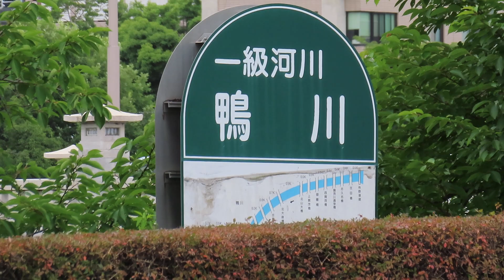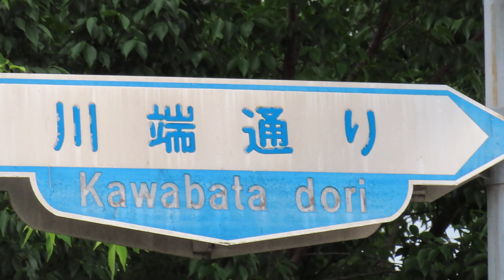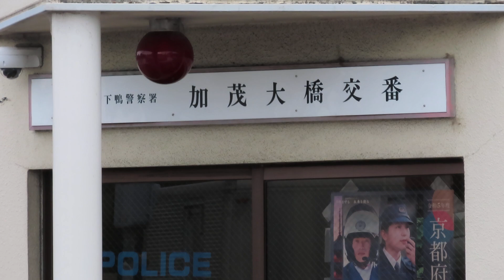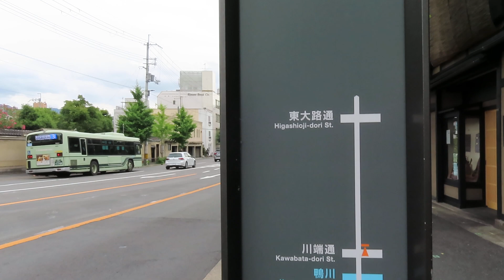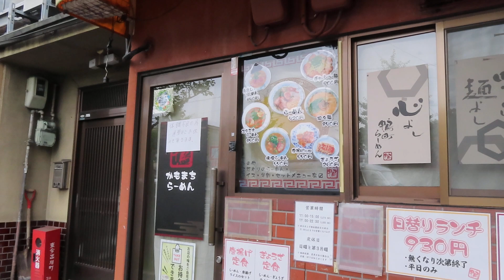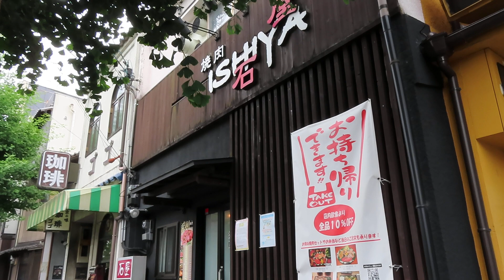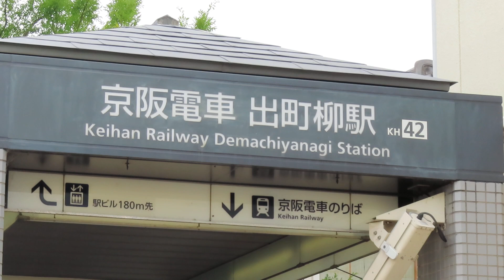川端今出川 ～京都市左京区～